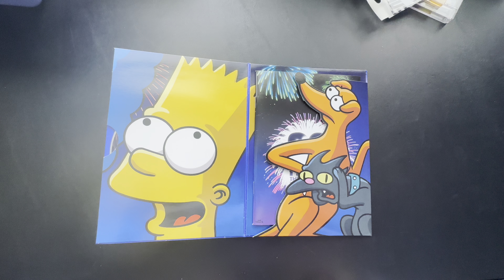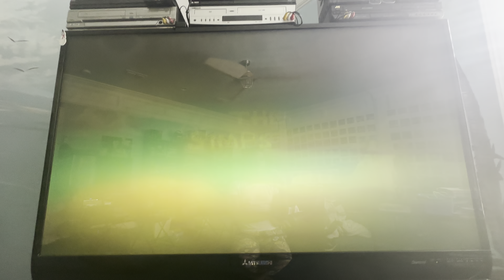Opening to The Simpsons: The Complete Twentieth Season 2009 DVD (Disc 4)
1. FBI Anti-Piracy Warning screen
2. Attention screen
3. The Views Expressed screen
4. 20th Century Fox Home Entertainment logo
5. DVD menu